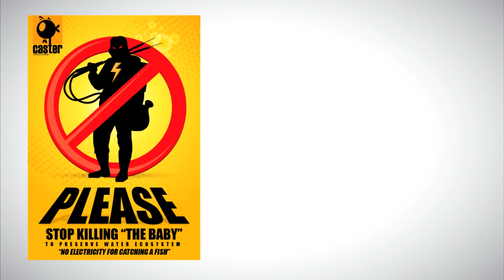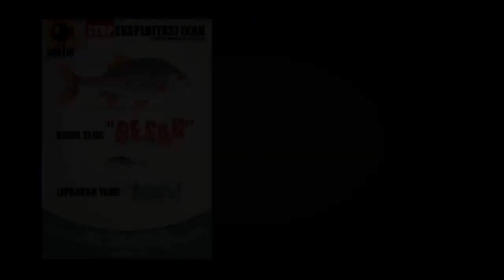Spot Produktif di Ancol...? cuman tempatnya bikin merinding...Hiii (not recomended savety first)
Dear Para Caster

Dah satu bulan lewat ga mancing ancol, kangen
pengen nyoba spot baru ah...siapa tau beruntung
di PANTAI INDAH ancol, agak ke timur...

cuman kesorean, kalau agak siangan sih mungkin bisa panen
Ngeles. hehehehe.

Ketemu Para Caster dari Cikarang...cuma lupa tanya nama, maklum kesorean jadi buru buru...

Para Caster rela naik kereta dari Cikarang buat membuktikan kalau diancol ada ikannya juga kan, ga sepenuhnya imagenya jelek...
dan yang pasti BOLEH MANCING...ASAL.

Buat para caster yang lain silahkan berkunjung ke Ancol, ajak keluarga liburan, kitanya mancing...hehehehe

Selamat HUT Jakarta ke 492...Sukses selalu dan tetap Damai

Semoga Bermanfaat

Wasallam